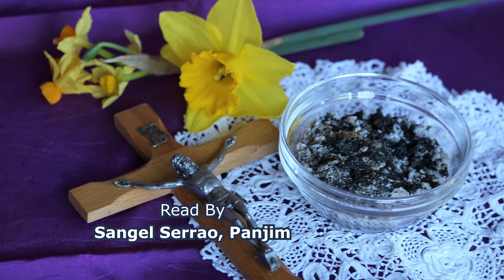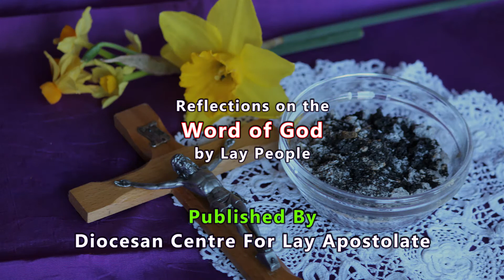Daily Flash - 02 March - Sanger Serrao, Panjim